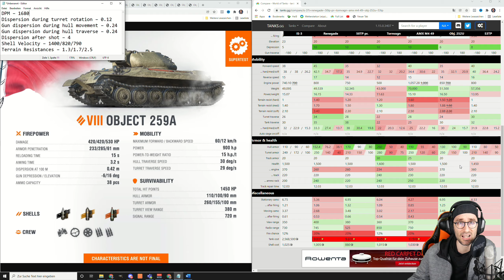World of Tanks - Object 259A Tier 8 schwerer Panzer - Supertest News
World of Tanks Supertest News. Wargaming veröffentlicht für den World of Tanks Supertest den Tier 8 russischen schweren Panzer in WoT Object 259A. Bilder, Stats und einen Vergleich mit anderen schweren Panzern gibt es im Video.

00:00 - Start und Einführung
01:06 - Object 259A Statistiken
06:17 - Vergleich
11:17 - Bilder
13:02 - Fazit

Object 259A, russischer schwerer Panzer der Stufe 8

Thema World of Tanks:
Ihr wollt euer Replay auf meinem Kanal sehen?:

Version - Supertest